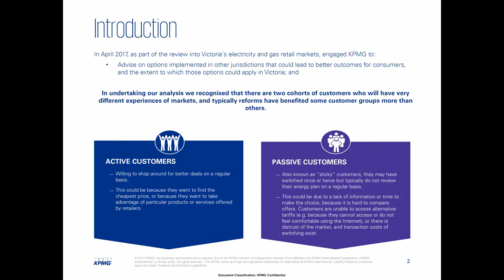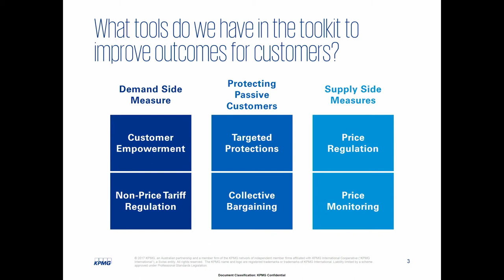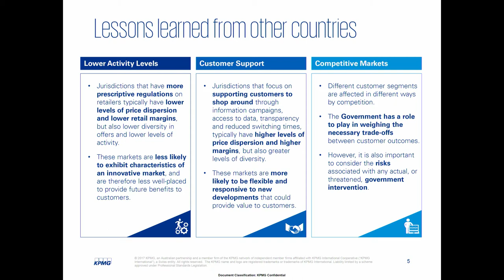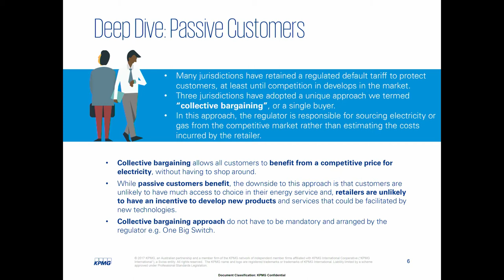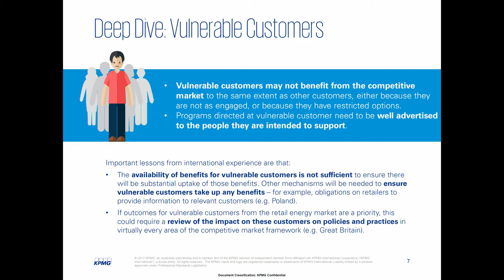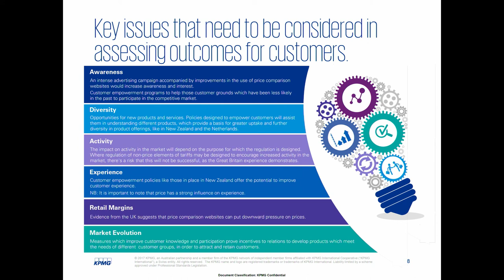KPMG: Energy Retail Markets - An International Review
Presentation from Cassandra Hogan titled, Energy Retail Markets: An International Review.